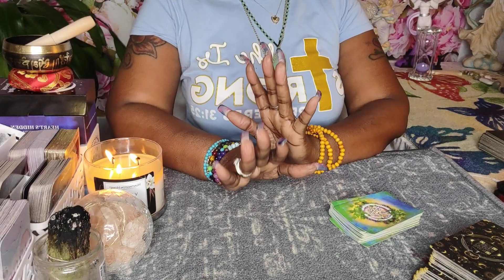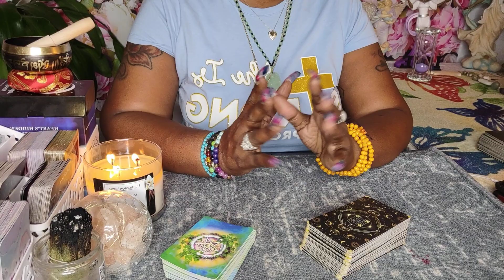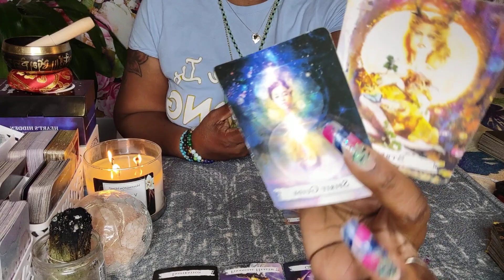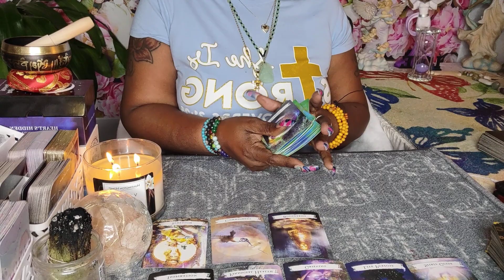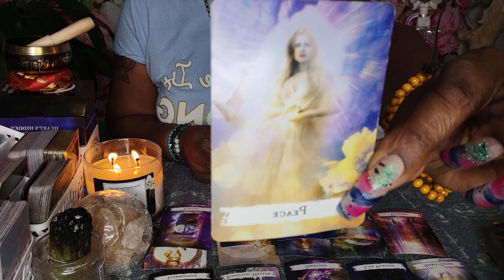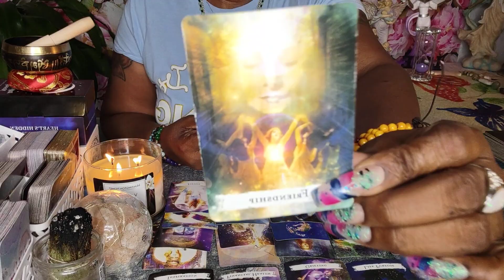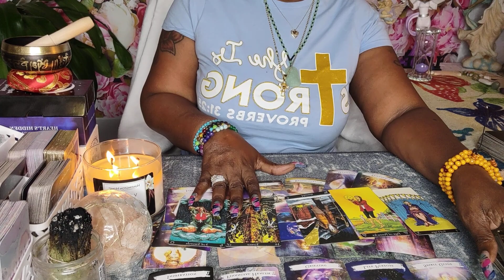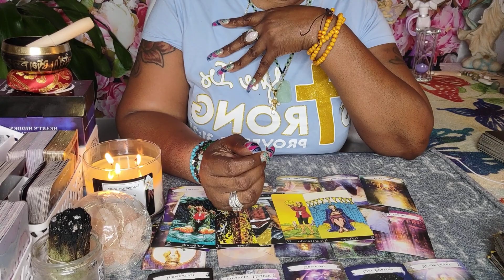ARIES BONUS♈CLARITY🔮AND CLOSURE😉BUT YOU MUST SET BOUNDARIES HERE'S WHY👁️